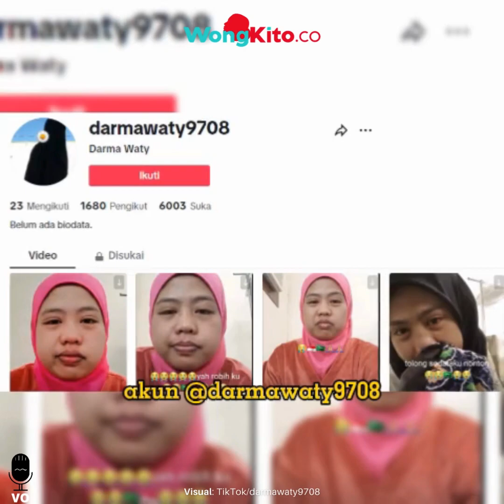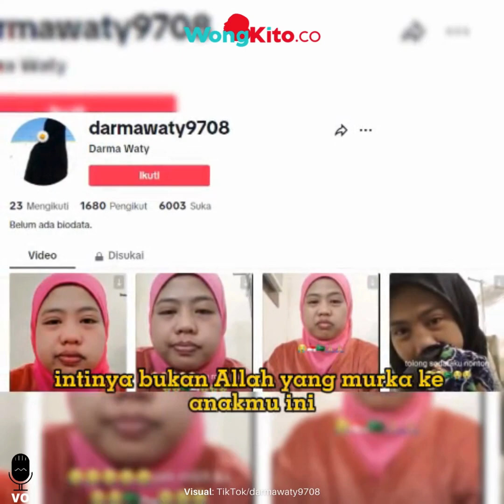“Ikhlaskan Anakmu Ini” Video Andi Darmawati, TKW Asal NTT, Mengaku Disiksa Majikan di Arab Saudi